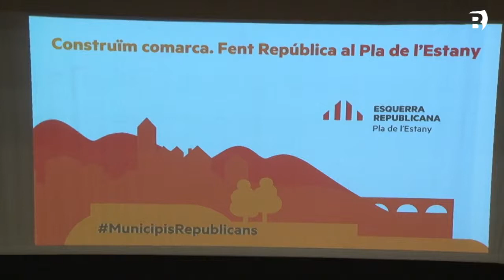ERC presenta els candidats a les eleccions municipals del Pla de l’Estany